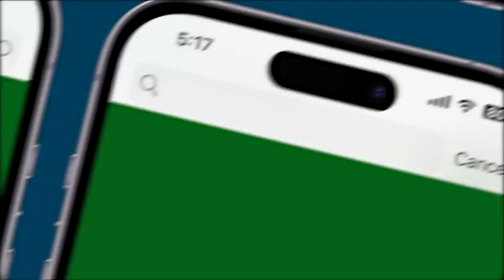Tesla's Optimus Robot Steals The Show With Human-Like Tasks And Dance Moves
Tesla CEO Elon Musk unveiled a bold vision for the future with the launch of three innovations—Cybercab, Robovan, and the Optimus humanoid robot. The Cybercab, a fully autonomous robotaxi without pedals or steering wheels, aims to revolutionize transport with enhanced safety, projecting it to be ten times safer than human drivers, and priced under $30,000. Musk estimates operating costs as low as $0.20–$0.40 per mile, redefining personalized mass transit. He also introduced the versatile Robovan, capable of seating 20 passengers for personal or commercial use. The night’s highlight included the Optimus humanoid robot, demonstrating real-world capabilities by making drinks, distributing gift bags, and even dancing with the crowd. Musk emphasized his long-term vision of unsupervised self-driving, where passengers can sleep through their journeys. This ambitious event showcases Tesla’s commitment to pushing technological boundaries and transforming transportation into an autonomous, driverless future.